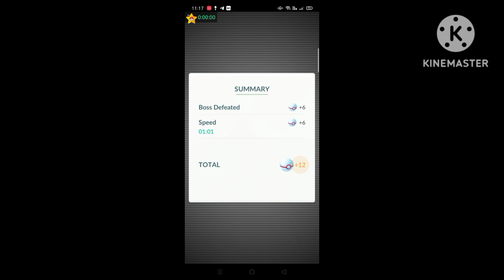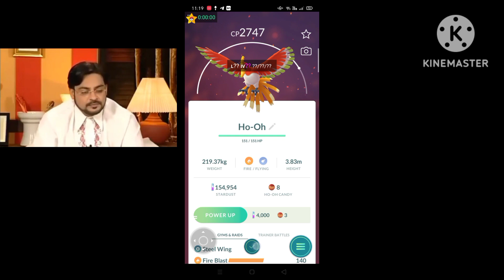finally hundo ho oh caught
after 80 raids ho oh got